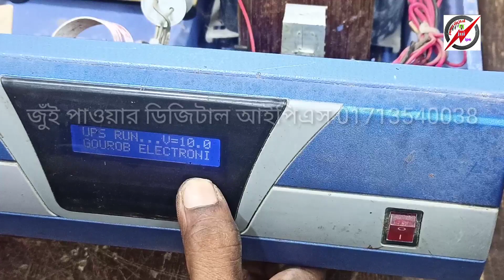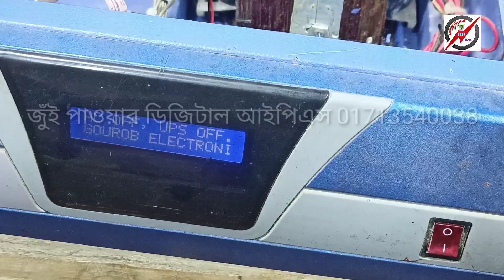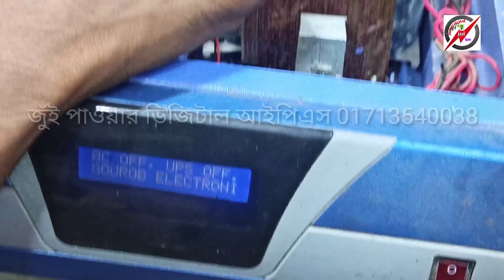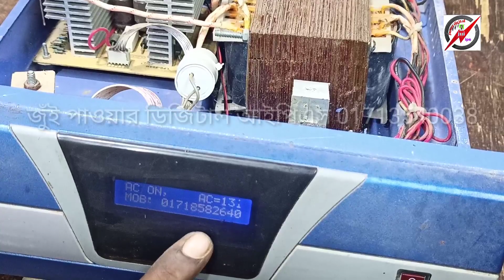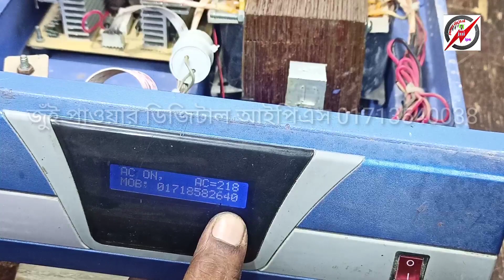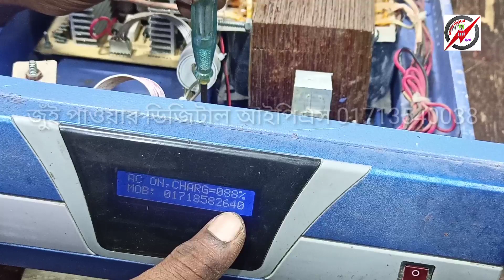how to make 9.5 Digital ips repair l কিভাবে 9.5 ডিজিটাল আইপি মেরামত করতে হয় l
01 / কিভাবে 9.5 ডিজিটাল আইপি মেরামত করতে হয়

02/ 9.5 Digital ips repair

03/ Natasha sukam sarkit charging samadhan

04/ 8.4 Digital ips repair